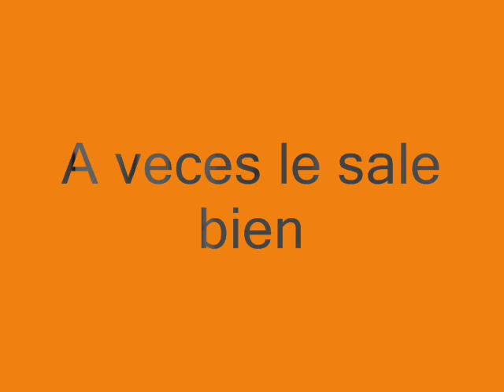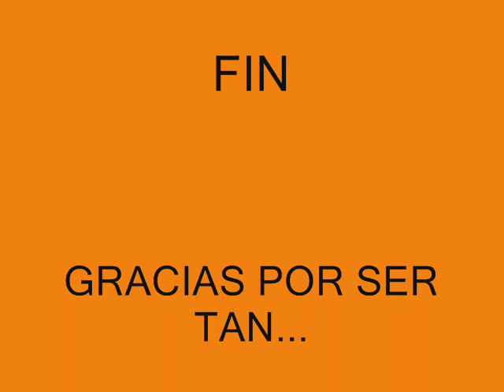Royston Drenthe Mix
The best scenes of royston drenthe
real madrid,nederlands,feyenord